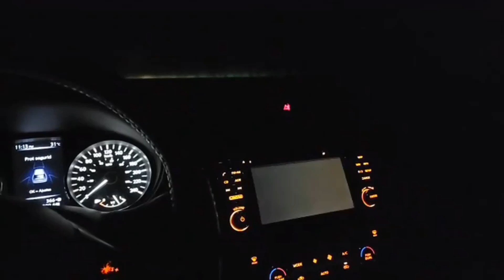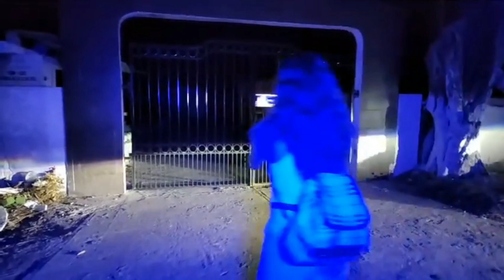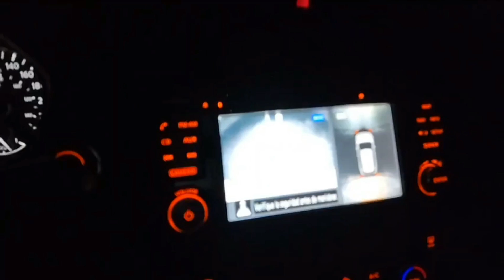Algo nos αsҽchαbα (Lo captamσs desde la cámara del autσ)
Redes del Hermano CHENO